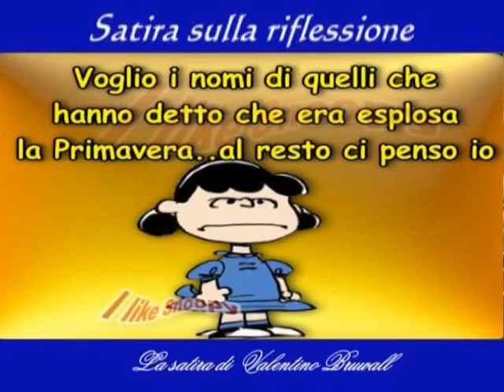...Ora ho i nomi,guarda il video !!!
La satira di Valentino - Realizzazione video:Valentino Bruwall.